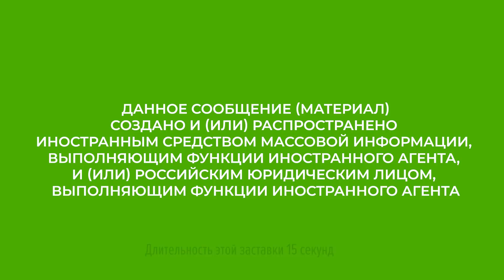Пешком в Грузию: что творится на Верхнем Ларсе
В автомобильной пробке на въезде в Грузию скопилось около пяти тысяч машин. Но поток желающих покинуть Россию не уменьшается. В большинстве своем — это молодые люди, поодиночке, группами, а иногда и целыми семьями. Они идут к границе пешком, едут на мотоциклах, велосипедах, самокатах и даже скейтбордах. Читайте подробнее на "Кавказском узле"